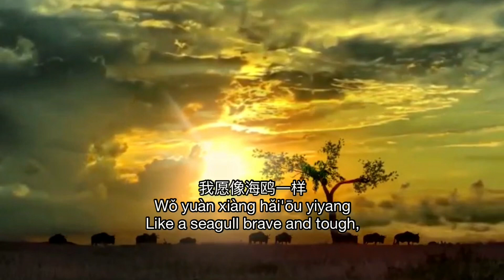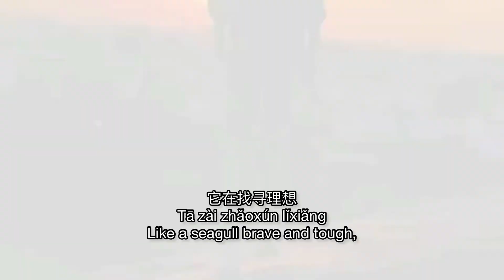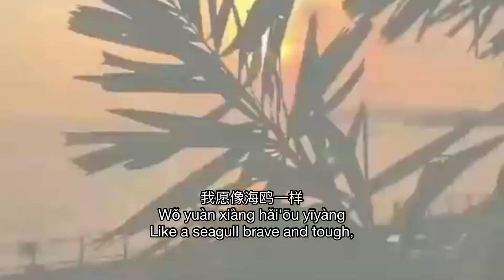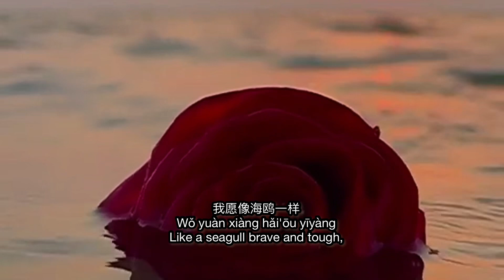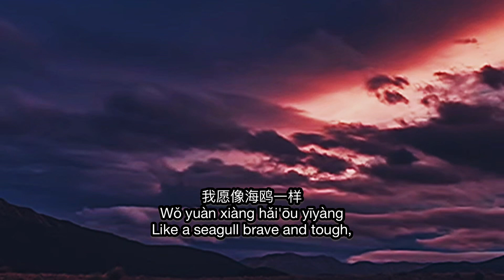海鸥 (Hǎi'ōu)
Artist: Liu Chia-chang (劉家昌
(Liu Jia-Chang); Steven LIu
视频剪辑模型/ 模特：
高丽娜 ( Belina )